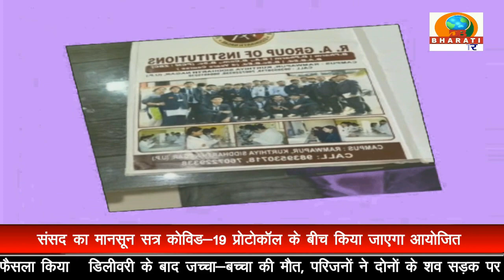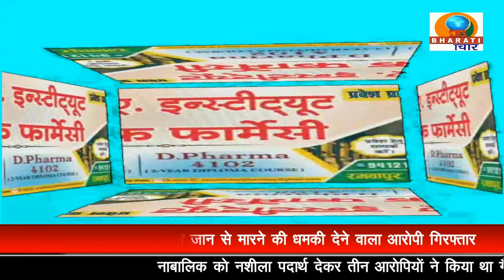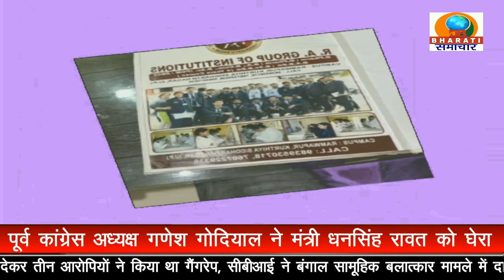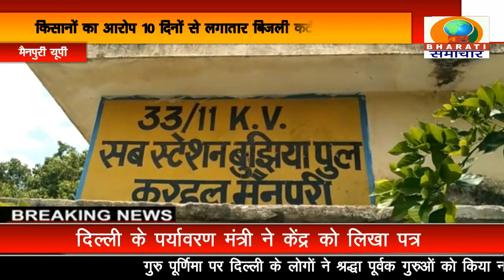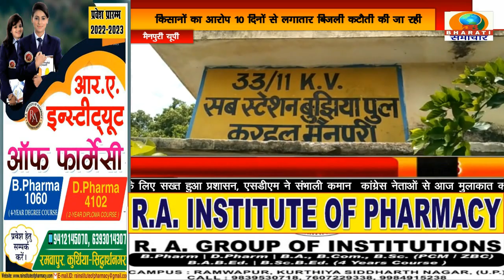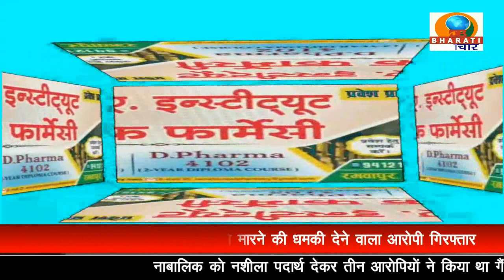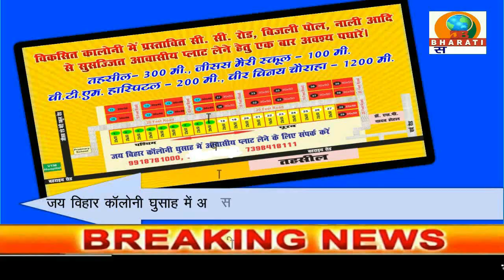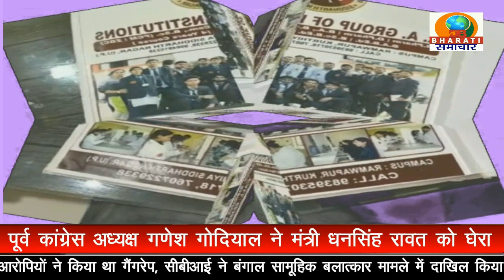UP BULLETIN/DB BHARATI SAMACHARI/